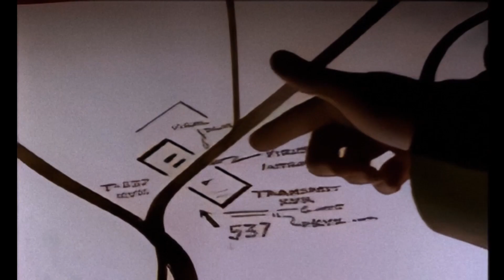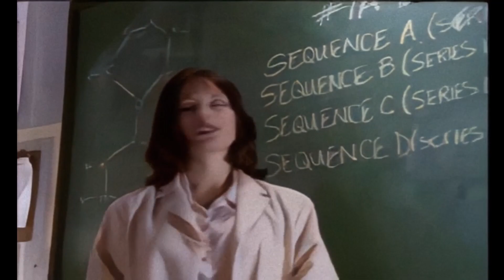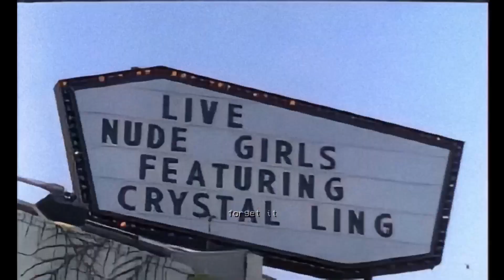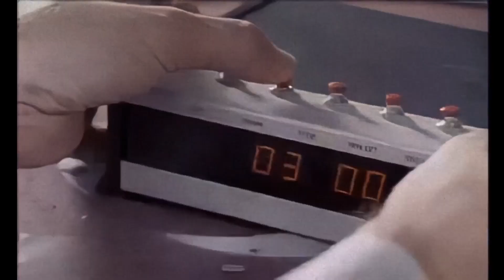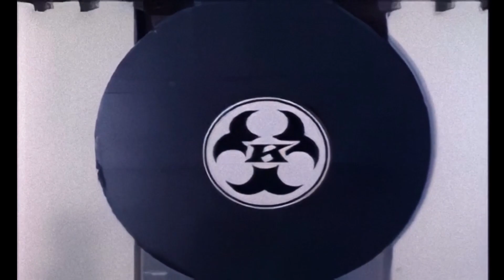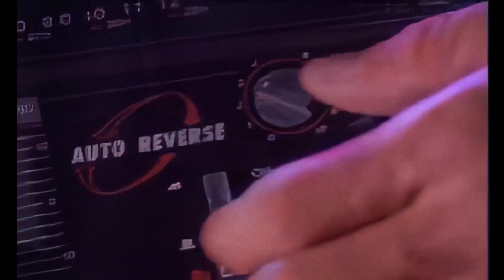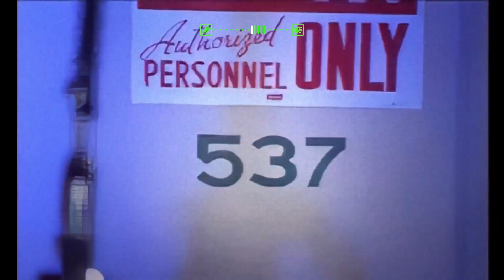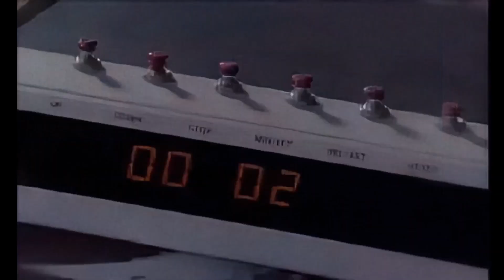American Hero - Ja(c)k is back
Le meilleur jeu de tout les temps, ni plus ni moins. Des graphismes d'un réalisme tel que l'on croirait a s'y méprendre que se sont de vrais acteurs, incroyable. Un scenario digne d'un jeu estampillé Hidéo Kojima (en beaucoup moins prévisible et avec un meilleur gameplay) avec une seconde lecture incroyablement dense et pleine de sens. Des choix qui ont de réels impacts sur l'histoire et des personnages avec une profondeur jamais atteinte. Krueger est vraiment le meilleur.

"Ce message n'a pas été écrit sous la contrainte du contrôle mental de Krueger"

"America F*ck Yeah" de DVDA